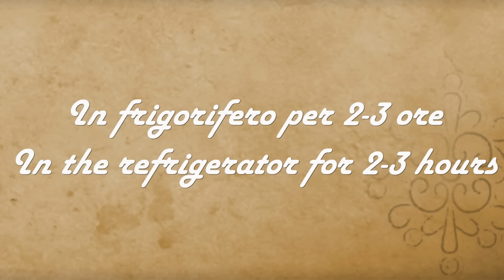IL MIO PRANZO DELLA DOMENICA #220 (luglio 24)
Buongiorno e ben ritrovati al consueto appuntamento del venerdi  con il menù del pranzo della domenica.
Il menù consiste in:
00:10 PASTAFREDDA ALLA CAPRICCIOSA
03:06 INVOLTINI DI BRESAOLA
04:27 TORTA SENZA COTTURA ALL'AMARENA

🥣INGREDIENTI
-PASTA FREDDA ALLA CAPRICCIOSA: (per 2 persone): 200 g pasta corta, 10 pomodorini ciliegini, 30 g formaggio spalmabile, 100 g prosciutto cotto, 60 g funghetti sott’olio, 60 g carciofini sott’olio, 30 g olive, 80 g scamorza, sale, basilico, origano
-INVOLTINI DI BRESAOLA: (per 12 PICCOLI INVOLTINI):  12 fette di bresaola ( circa 100 g) , 120 g di mozzarella, 30 g di parmigiano, olio extravergine, 12 fili di erba cipollina, fette di limone
-TORTA SENZA COTTURA ALL'AMARENA( per una crostata da 24 cm): 200 g di savoiardi, 500 g di ricotta di mucca, 2-4 cucchiai di sciroppo d’amarena, 10 amarene sciroppate, latte q.b. ,foglioline di menta per decorare

🥣INGREDIENTS
-COLD CAPRICCIOSA PASTA: (for 2 people): 200 g short pasta, 10 cherry tomatoes, 30 g spreadable cheese, 100 g cooked ham, 60 g mushrooms in oil, 60 g artichokes in oil, 30 g olives, 80 g scamorza, salt, basil, oregano
-BRESAOLA ROLLS: (for 12 SMALL ROLLS): 12 slices of bresaola (about 100 g), 120 g mozzarella, 30 g parmesan, extra virgin olive oil, 12 chives, lemon slices
-NO-BAKE CHERRY CAKE (for a 24 cm tart): 200 g ladyfingers, 500 g cow ricotta, 2-4 tablespoons of black cherry syrup, 10 sour cherries in syrup, milk to taste, mint leaves to decorate

🥣INGRÉDIENTS
-PÂTES CAPRICCIOSA FROIDES : (pour 2 personnes) : 200 g de pâtes courtes, 10 tomates cerises, 30 g de fromage à tartiner, 100 g de jambon cuit, 60 g de champignons à l'huile, 60 g d'artichauts à l'huile, 30 g d'olives, 80 g de scamorza, sel, basilic, origan
- ROULEAUX BRESAOLA : (pour 12 PETITS ROULEAUX) : 12 tranches de bresaola (environ 100 g), 120 g de mozzarella, 30 g de parmesan, huile d'olive extra vierge, 12 brins de ciboulette, tranches de citron
-SANS CUISSON DU GÂTEAU AUX CERISES (pour une tarte de 24 cm) : 200 g de boudoirs, 500 g de ricotta de vache, 2 à 4 cuillères à soupe de sirop de cerises noires, 10 cerises noires au sirop, lait selon goût. ,feuilles de menthe pour décorer

🥣INGREDIENTES
-PASTA CAPRICCIOSA FRÍA: (para 2 personas): 200 g de pasta corta, 10 tomates cherry, 30 g de queso de untar, 100 g de jamón cocido, 60 g de champiñones en aceite, 60 g de alcachofas en aceite, 30 g de aceitunas, 80 g de scamorza, sal, albahaca, orégano
-ROLLOS DE BRESAOLA: (para 12 ROLLOS PEQUEÑOS): 12 lonchas de bresaola (unos 100 g), 120 g de mozzarella, 30 g de parmesano, aceite de oliva virgen extra, 12 hebras de cebollino, rodajas de limón
-SIN COCINAR TORTA DE CEREZAS (para una tarta de 24 cm): 200 g de bizcochos, 500 g de ricotta de vaca, 2-4 cucharadas de almíbar de cerezas negras, 10 cerezas negras en almíbar, leche al gusto. ,hojas de menta para decorar